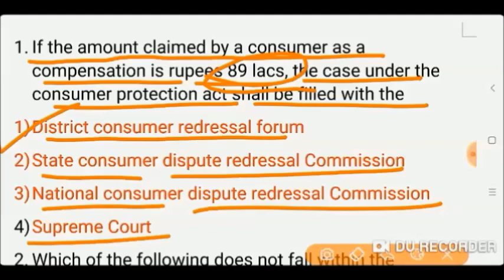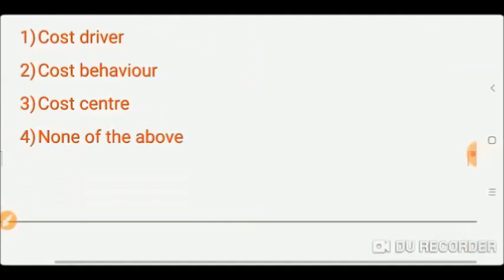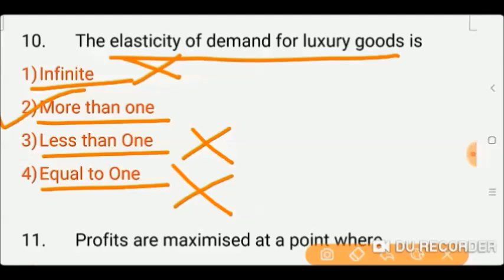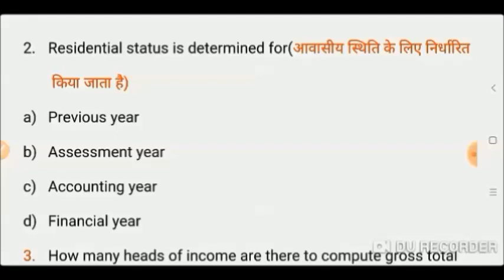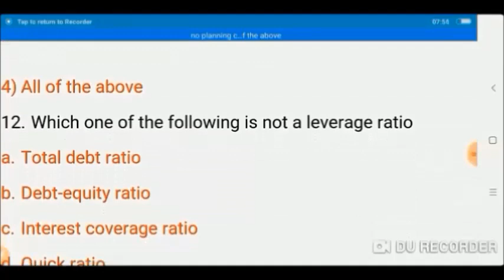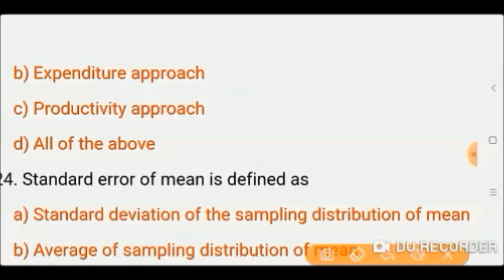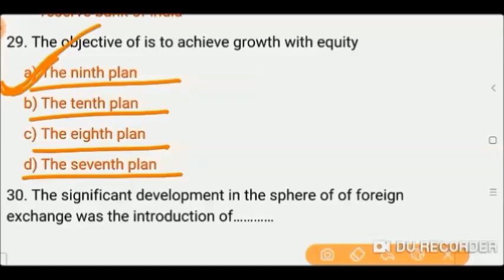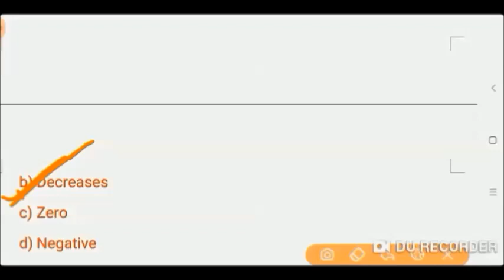UGC NET Commerce Questions || UGC NTA NET Commerce Exam || My Commerce Info || By Varsha Mittal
B.Ed Entrance Important Books Links here:

UP B.Ed. Commerce Group Guide 2020
Delhi University B.Ed. Joint Entrance Exam 2020
15 Practice Sets UP B.Ed KALA Varg (Solved Model paper 2019)

15 Practice Sets UP B.Ed Vigyan Varg 2020